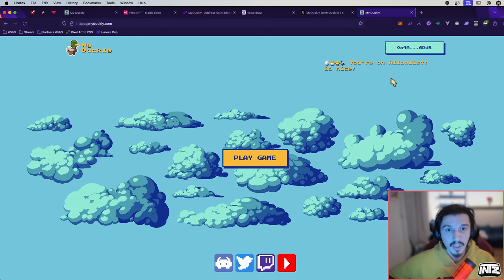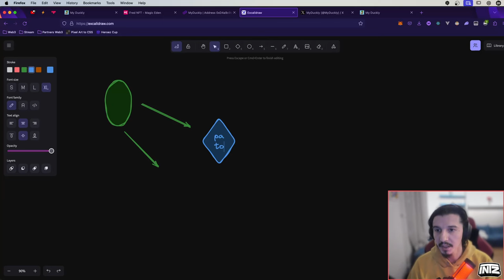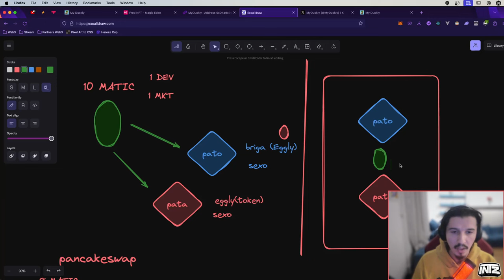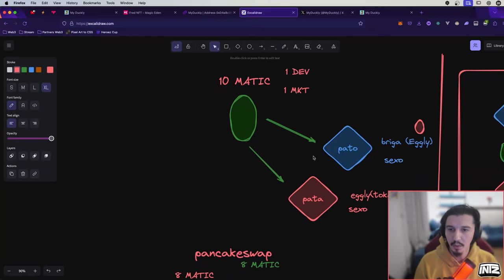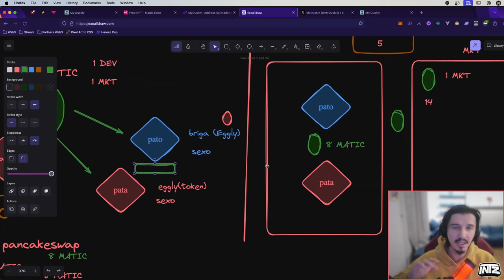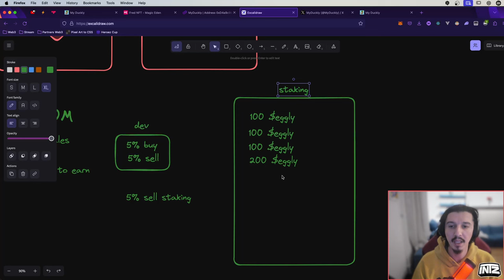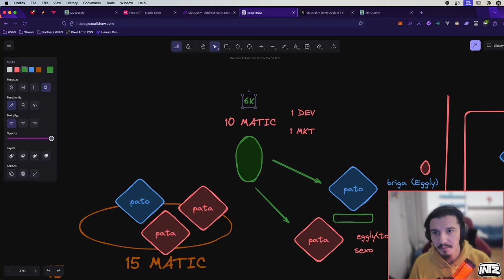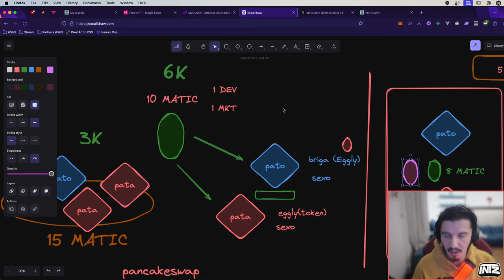MyDuckly como está e como vai funcionar!